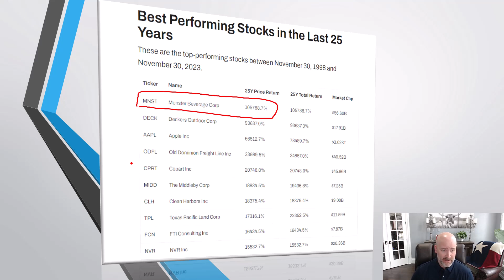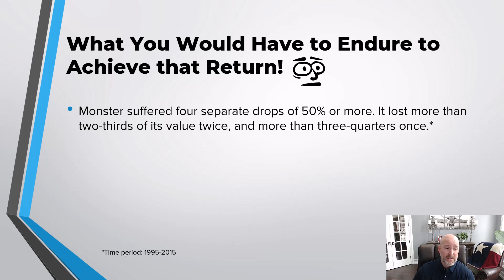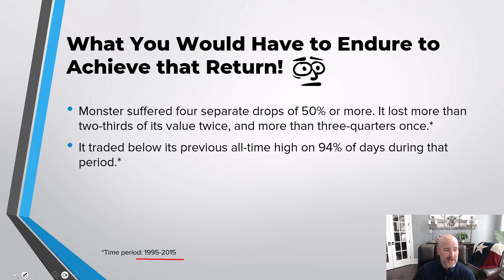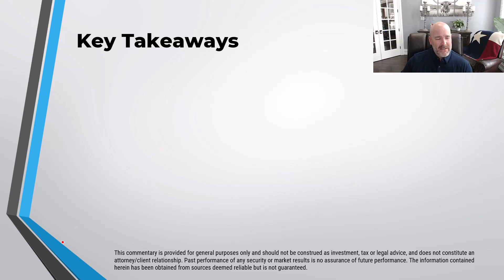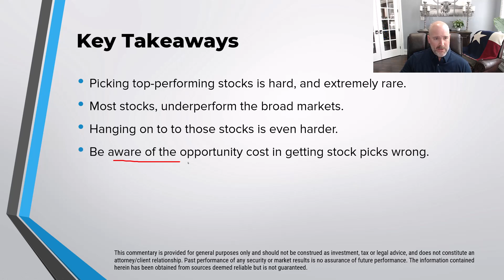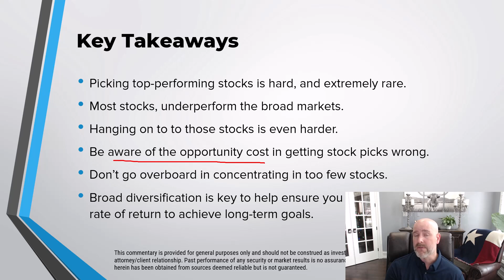The 10 Best Performing Stocks in the Last 25 Years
Find out which stocks have provided the highest returns over the past 25 years. The number one stock on the list may surprise you! But picking even one of these stocks and hanging on to it for 25 years may have been harder than you think. Join the conversation to find out why!

⏱️Time Stamps⏱️ for this video referenced below:
00.00 Intro
1:04 Best performing stocks last 25 years
3:08 Growth of $10,000 over 25 years
4:31 What you have to endure to achieve return
7:50 Key takeaways
14:17 Conclusion

Financial Synergies Wealth Advisors, Inc. is a fee-only RIA (Registered Investment Advisor) located in Houston, TX. For over 35 years we’ve been providing wealth management and financial advisory services to clients throughout the U.S. Our Certified Financial Planner™ professionals and advisors combine holistic financial planning and investment management to deliver a total wealth management experience.